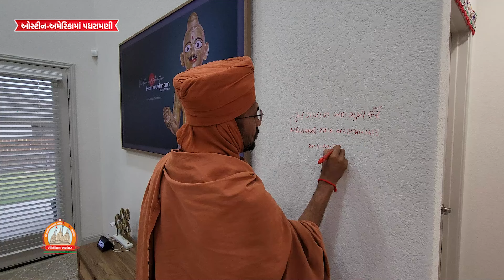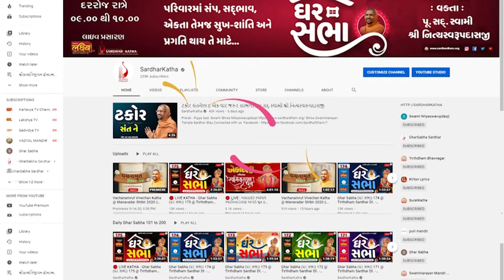Austin-USA Padharamani || 28-05-2024 || ઓસ્ટિન-અમેરિકામાં પધરામણી || Swami Nityaswarupdasji